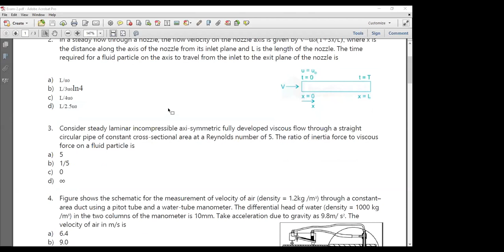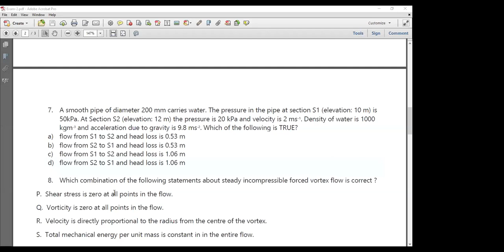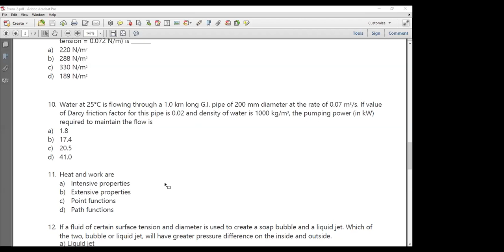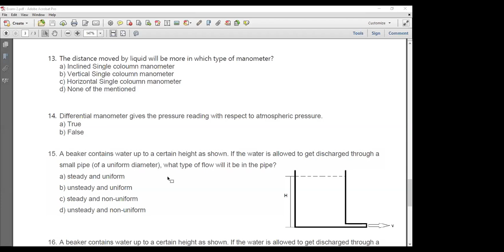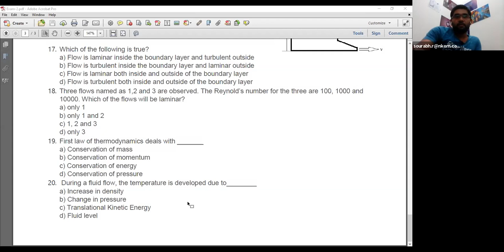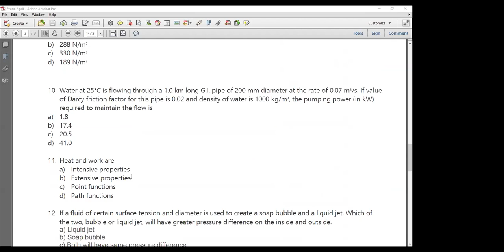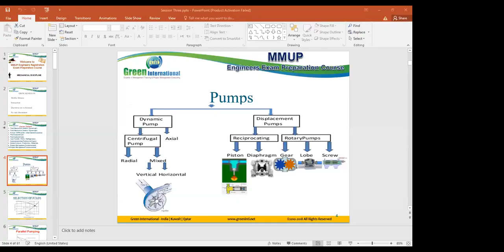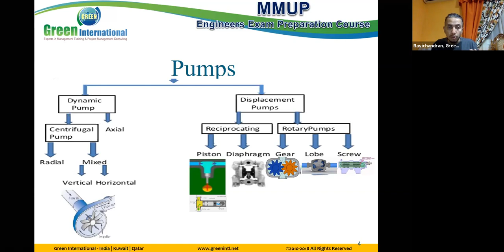UPDA Mechanical Exam Preparation | MMUP Mechanical Coaching | UPDA Mechanical Exam Training Qatar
Mechanical Course | UPDA Mechanical Mock Test | UPDA Qatar Mechanical Exam Syllabus |UPDA Mechanical Study Material Syllabus Questions Qatar |  UPDA Mechanical Previous Question Papers

MMUP Qatar Mechanical Syllabus

Green International, Qatar is a Leader in UPDA Exam Preparation and Project Management Training provider in Qatar with Customized UPDA Mechanical Exam Syllabus and rigorous coaching on Engineering Fundamentals.

High-Quality Exam Focused Study Materials and UPDA Mechanical Mock Test with hands-on workout sessions from Previous Years’ UPDA mechanical Exam Questions from 2012 to 2022.

Latest Exam Pattern and Weightage on Subjects in UPDA mechanical Exam in Qatar.

Green International experts Simplified your UPDA Mechanical Exam Preparation with the Right & smart Preparation Strategy.

Thus, Joining the Green Intl Course today to begin a structured preparation to ace the exam with ease.

This is the Smartest and Best Way to Crack Your UPDA Mechanical Exam on Your 1st Attempt in Qatar.

Do not miss the early chance of achieving an MME Engineer License

Prepare Smart with Green International’s UPDA Mechanical Engineering Course

Join the Green Intl UPDA Mechanical Course for 30 Hrs. and become an MME Licensed Engineer

Highlights of  High Success Rated MMUP Qatar Mechanical Syllabus Training

Customized UPDA mechanical Qatar Exam Syllabus Focused on UPDA Mechanical Study material

A high-Quality learning experience with PPT presentation for better learning

Highly interactive Live UPDA MMUP Mechanical Exam training with our Industry Expert trainers

UPDA Mechanical Mock Test of real MMUP UPDA Mechanical Exam Questions with Hands-on Workout sessions and Exercises

Achieve success in 1st Attempt with our Highly focused 10-15 Mockup Exams with our training – Save 76% efforts with Smart Preparation @Green International

Rigorous Coaching of UPDA mechanical Syllabus by 30+ years Industry experienced Expert professionals in Mechanical Engineering and Project Management field

Prepare well in a smart way to achieve success and obtain MME registration

Live Quiz practices in each training session and on our UPDA Qatar Mock Test Software

High-Quality Video Recording of each Lecture shared in a dedicated WhatsApp group for review

High Success rated UPDA Exam Training in Qatar than any other training provider (98% success rate)

Continuous discussions doubt clarifications and sharing of the latest questions by training
participants in the WhatsApp group